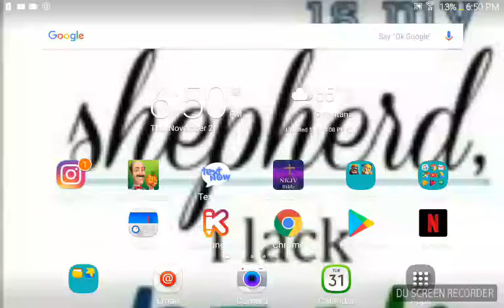Clash of clans part 2